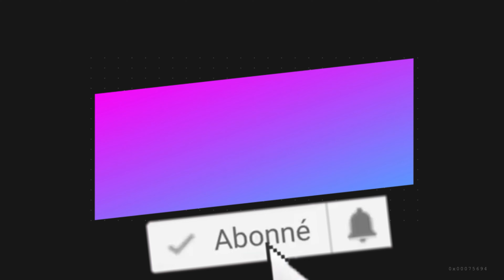𝐂𝐨𝐦𝐦𝐞𝐧𝐭 é𝐭𝐮𝐝𝐢𝐞𝐫 𝐞𝐧 𝐁𝐞𝐥𝐠𝐢𝐪𝐮𝐞 𝐚𝐩𝐫è𝐬 𝐥𝐞 𝐁𝐚𝐜 en 2024 ? 𝐏𝐚𝐫𝐭 4 : 𝐃𝐄𝐌𝐀𝐍𝐃𝐄 𝐃𝐄 𝐕𝐈𝐒𝐀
𝐂𝐨𝐦𝐦𝐞𝐧𝐭 é𝐭𝐮𝐝𝐢𝐞𝐫 𝐞𝐧 𝐁𝐞𝐥𝐠𝐢𝐪𝐮𝐞 𝐚𝐩𝐫è𝐬 𝐥𝐞 𝐁𝐚𝐜 ?
𝐏𝐚𝐫𝐭 4 : 𝐃𝐄𝐌𝐀𝐍𝐃𝐄 𝐃𝐄 𝐕𝐈𝐒𝐀

                    Les 04 étapes :
♦️ É𝐐𝐔𝐈𝐕𝐀𝐋𝐄𝐍𝐂𝐄 𝐃𝐄 𝐃𝐈𝐏𝐋Ô𝐌𝐄
♦️ 𝐀𝐃𝐌𝐈𝐒𝐒𝐈𝐎𝐍 𝐃𝐀𝐍𝐒 𝐔𝐍𝐄 É𝐂𝐎𝐋𝐄
♦️ 𝐆𝐀𝐑𝐀𝐍𝐓 - 𝐏𝐑𝐈𝐒𝐄 𝐄𝐍 𝐂𝐇𝐀𝐑𝐆𝐄
♦️𝐃𝐄𝐌𝐀𝐍𝐃𝐄 𝐃𝐄 𝐕𝐈𝐒𝐀

𝐌𝐨𝐧 𝐎𝐛𝐣𝐞𝐜𝐭𝐢𝐟 : 𝐌𝐨𝐧𝐭𝐫𝐞𝐫 à l'étudiant(e) comment constituer "𝐥𝐮𝐢-𝐦ê𝐦𝐞𝐬" 𝐬son dossier facilement et rapidement, 𝐬𝐚𝐧𝐬 𝐚𝐯𝐨𝐢𝐫 𝐛𝐞𝐬𝐨𝐢𝐧 𝐝𝐞  𝐩𝐞𝐫𝐬𝐨𝐧𝐧𝐞 et à 𝐦𝐨𝐢𝐧𝐝𝐫𝐞 𝐜𝐨û𝐭😊.

🛑 𝐂𝐨𝐦𝐦𝐞𝐧𝐭 𝐣'𝐚𝐜𝐜𝐨𝐦𝐩𝐚𝐠𝐧𝐞 𝐥𝐞𝐬 ᴇ́𝐭𝐮𝐝𝐢𝐚𝐧𝐭𝐬 𝐪𝐮𝐢 𝐚𝐢𝐦𝐞𝐫𝐚𝐢𝐞𝐧𝐭 𝐩𝐨𝐮𝐫𝐬𝐮𝐢𝐯𝐫𝐞 𝐥ᴇ́𝐠𝐚𝐥𝐞𝐦𝐞𝐧𝐭 𝐥𝐞𝐮𝐫𝐬 ᴇ́𝐭𝐮𝐝𝐞𝐬 𝐞𝐧 𝐁𝐞𝐥𝐠𝐢𝐪𝐮𝐞 ?
Reponse : ᴀ ᴛʀᴀᴠᴇʀs ᴜɴ 𝐩𝐫𝐨𝐠𝐫𝐚𝐦𝐦𝐞 𝐞𝐧 𝐟𝐨𝐫𝐦𝐚𝐭𝐢𝐨𝐧 𝐯𝐢𝐝ᴇ́𝐨 (ᴘᴀʏᴀɴᴛ) ᴀʏᴀɴᴛ ᴘᴏᴜʀ 𝐛𝐮𝐭 ᴅᴇ ʟᴇᴜʀ 𝐦𝐨𝐧𝐭𝐫𝐞𝐫 𝐜𝐨𝐦𝐦𝐞𝐧𝐭 𝐜𝐨𝐧𝐬𝐭𝐢𝐭𝐮𝐞𝐫 𝐞𝐮𝐱-𝐦ᴇ̂𝐦𝐞𝐬 ʟᴇᴜʀ 𝐝𝐨𝐬𝐬𝐢𝐞𝐫 𝐟𝐚𝐜𝐢𝐥𝐞𝐦𝐞𝐧𝐭& 𝐫𝐚𝐩𝐢𝐝𝐞𝐦𝐞𝐧𝐭 ᴇɴ ᴠᴜᴇ ᴅᴇ ʟ'ᴏʙᴛᴇɴᴛɪᴏɴ ᴅᴜ  𝐯𝐢𝐬𝐚 𝐝'ᴇ́𝐭𝐮𝐝𝐞 ᴘᴏᴜʀ ʟᴀ ʙᴇʟɢɪϙᴜᴇ 𝐬𝐚𝐧𝐬 𝐪𝐮'𝐮𝐧𝐞 𝐭𝐢𝐞𝐫𝐜𝐞 𝐩𝐞𝐫𝐬𝐨𝐧𝐧𝐞 𝐧𝐞 𝐥𝐞𝐬 𝐚𝐢𝐝𝐞𝐬 𝐟𝐨𝐫𝐜ᴇ́𝐦𝐞𝐧𝐭 ᴅᴀɴs ʟᴇᴜʀs 𝐝ᴇ́𝐦𝐚𝐫𝐜𝐡𝐞𝐬 ᴇᴛ ᴀ̀ 𝐦𝐨𝐢𝐧𝐝𝐫𝐞 𝐜𝐨ᴜ̂𝐭.

 🛑 🛑 ✅ ᴄ̳ᴏ̳ᴍ̳ᴍ̳ᴇ̳ɴ̳ᴛ̳ ̳s̳ᴏ̳ᴜ̳s̳ᴄ̳ʀ̳ɪ̳ʀ̳ᴇ̳ ̳ᴀ̳ᴜ̳ ̳ᴘ̳ʀ̳ᴏ̳ɢ̳ʀ̳ᴀ̳ᴍ̳ᴍ̳ᴇ̳ ̳ᴠ̳ɪ̳ᴅ̳ᴇ̳̳́ᴏ̳ ̳?̳🛑 🛑 ✅

            🩸ᴠᴏᴜs ᴘᴏᴜᴠᴇᴢ ғᴀɪʀᴇ ᴜɴ ᴅᴇ́ᴘᴏ̂ᴛ ᴏʀᴀɴɢᴇ ᴍᴏɴᴇʏ😊
            🩸ᴠᴏᴜs ᴘᴏᴜᴠɪᴇᴢ ғᴀɪʀᴇ ᴜɴ ᴠɪʀᴇᴍᴇɴᴛ ʙᴀɴᴄᴀɪʀᴇ OU
            🩸sɪ ᴠᴏᴜs sᴏᴜʜᴀɪᴛᴇᴢ ғᴀɪʀᴇ ᴜɴ ᴛʀᴀɴsғᴇʀᴛ ᴅ'ᴀʀɢᴇɴᴛ(ᴡᴇsᴛᴇʀɴ ᴜɴɪᴏɴ, ᴍᴏɴᴇʏɢʀᴀᴍ ᴏᴜ ʀɪᴀ)

🛑⛔ 𝐏𝐬 : 𝟔𝟗𝟑𝟏𝟑𝟖𝟖𝟗𝟕 𝐧𝐨𝐦 𝐥𝐢é 𝐚𝐮 𝐜𝐨𝐦𝐩𝐭𝐞 𝐎𝐫𝐚𝐧𝐠𝐞 𝐌𝐨𝐧𝐞𝐲 : 𝐊𝐀𝐌𝐌𝐎𝐆𝐍𝐄 𝐓𝐀𝐋𝐀 𝐀𝐑𝐈𝐒𝐓𝐈𝐃𝐄 ✔️

✅🔴✅ ✅̳ ̳ᴄ̳ᴏ̳ᴍ̳ᴍ̳ᴇ̳ɴ̳ᴛ̳ ̳ᴊ̳ᴇ̳ ̳ᴠ̳ᴏ̳ᴜ̳s̳ ̳ᴇ̳ɴ̳ᴠ̳ᴇ̳ʀ̳ʀ̳ᴀ̳ɪ̳ ̳ᴄ̳ᴇ̳ ̳ᴘ̳ʀ̳ᴏ̳ɢ̳ʀ̳ᴀ̳ᴍ̳ᴍ̳ᴇ̳ ̳?̳ ̳ᴄ̳ᴏ̳ᴍ̳ᴍ̳ᴇ̳ɴ̳ᴛ̳ ̳ᴠ̳ᴏ̳ᴜ̳s̳ ̳ᴀ̳ᴄ̳ᴄ̳ᴇ̳̳́ᴅ̳ᴇ̳ʀ̳ᴇ̳ᴢ̳ ̳ᴀ̳̳̀ ̳ᴄ̳ᴇ̳ᴛ̳ᴛ̳ᴇ̳ ̳ғ̳ᴏ̳ʀ̳ᴍ̳ᴀ̳ᴛ̳ɪ̳ᴏ̳ɴ̳ ̳ᴇ̳ɴ̳ ̳ᴠ̳ɪ̳ᴅ̳ᴇ̳̳́ᴏ̳ ̳?̳

🩸ᴀᴘʀᴇ̀s ʟᴇ ᴛʀᴀɴsғᴇʀᴛ,  ᴠᴏᴜs ᴀʟʟᴇᴢ ᴊᴜsᴛᴇ ᴍᴇ ᴅᴏɴɴᴇʀ ᴠᴏᴛʀᴇ ᴀᴅʀᴇssᴇ ᴇᴍᴀɪʟ ᴠᴀʟɪᴅᴇ ᴏᴜ̀ ᴊᴇ ᴠᴏᴜs ᴇɴᴠᴇʀʀᴀɪ ᴜɴ ʟɪᴇɴ ᴄᴏɴᴛᴇɴᴀɴᴛ ᴅᴇs ɪᴅᴇɴᴛɪғɪᴀɴᴛs ( ʟᴏɢɪɴ ᴇᴛ ᴍᴏᴛ ᴅᴇ ᴘᴀssᴇ ) ...ᴄᴇs ɪᴅᴇɴᴛɪғɪᴀɴᴛs ϙᴜɪ ᴠᴏᴜs ᴘᴇʀᴍᴇᴛᴛʀᴏɴᴛ ᴅᴇ ᴠᴏᴜs ᴄᴏɴɴᴇᴄᴛᴇʀ ᴀ̀ ᴠᴏᴛʀᴇ ᴇsᴘᴀᴄᴇ ᴍᴇᴍʙʀᴇ ... ᴄᴇ sɪᴛᴇ ʀᴇ́sᴇʀᴠᴇ́ ᴀᴜx ᴍᴇᴍʙʀᴇs ᴅᴇ ᴄᴇ ᴘʀᴏɢʀᴀᴍᴍᴇ ᴏᴜ̀  ᴠᴏᴜs ʏ ᴠᴇʀʀᴇᴢ ʟᴇs ᴠɪᴅᴇ́ᴏs ʙɪᴇɴ ᴏʀɢᴀɴɪsᴇ́ᴇs ᴅᴀɴs ᴅᴇs ᴍᴏᴅᴜʟᴇs ϙᴜɪ ᴛʀᴀɪᴛᴇɴᴛ ᴜɴ ᴀ̀ ᴜɴ ᴛᴏᴜᴛ ᴄᴇ ϙᴜᴇ ᴠᴏᴜs ᴅᴇᴠᴇᴢ sᴀᴠᴏɪʀ ᴇᴛ ғᴀɪʀᴇ ᴇɴ ᴠᴜᴇ ᴅᴇs ᴅᴇᴍᴀʀᴄʜᴇs ᴀ̀ sᴜɪᴠʀᴇ ᴘᴏᴜʀ ʟ'ᴏʙᴛᴇɴᴛɪᴏɴ ᴅᴜ ᴠɪsᴀ ᴅ'ᴇ́ᴛᴜᴅᴇ ᴇɴ ʙᴇʟɢɪϙᴜᴇ sᴀɴs ϙᴜ'ᴜɴᴇ ᴛɪᴇʀᴄᴇ ᴘᴇʀsᴏɴɴᴇ ɴᴇ ᴠᴏᴜs ᴀɪᴅᴇ ғᴏʀᴄᴇ́ᴍᴇɴᴛ ᴅᴀɴs ᴠᴏs ᴅᴇ́ᴍᴀʀᴄʜᴇs.
✅ ᴘᴀs ᴅᴇ ᴛʜᴇ́ᴏʀɪᴇ, ɴᴏᴜs ᴇɴᴛʀᴏɴs ᴅɪʀᴇᴄᴛᴇᴍᴇɴᴛ ᴅᴀɴs ʟᴀ ᴘʀᴀᴛɪϙᴜᴇ ᴘᴀs ᴀ̀ ᴘᴀs ᴀᴠᴇᴄ ᴅᴇs ᴍᴏᴛs ᴇᴛ ᴄʜᴏsᴇs sɪᴍᴘʟᴇs.
✅ ᴠᴏᴜs ᴀʟʟᴇᴢ ᴇ́ɢᴀʟᴇᴍᴇɴᴛ ᴍᴇ ᴄᴏᴍᴍᴜɴɪϙᴜᴇʀ ᴠᴏᴛʀᴇ ɴᴜᴍᴇ́ʀᴏ ᴡʜᴀᴛsᴀᴘᴘ ᴀғɪɴ ϙᴜᴇ ᴊᴇ ᴘᴜɪssᴇ  ᴠᴏᴜs ᴀᴊᴏᴜᴛᴇʀ ᴅᴀɴs ʟᴇ ɢʀᴏᴜᴘᴇ ᴡʜᴀᴛsᴀᴘᴘ "ᴇ́ᴛᴜᴅɪᴇʀ ᴇɴ ʙᴇʟɢɪϙᴜᴇ". ᴄᴇ ɢʀᴏᴜᴘᴇ ᴅᴀɴs ʟᴇϙᴜᴇʟ ᴍᴏɴ ᴇ́ϙᴜɪᴘᴇ ᴅ'ᴀᴅᴍɪɴɪsᴛʀᴀᴛᴇᴜʀs ᴇᴛ ᴍᴏɪ, sᴇʀᴏɴᴛ ᴛᴏᴜᴊᴏᴜʀs ʟᴀ̀ ᴀ̀ ᴠᴏᴛʀᴇ ᴇ́ᴄᴏᴜᴛᴇ, 24/24 ᴀғɪɴ ᴅᴇ ᴠᴏᴜs ᴇ́ᴅɪғɪᴇʀ ᴅᴀᴠᴀɴᴛᴀɢᴇ sᴜʀ ᴅᴇs ᴇ́ᴠᴇɴᴛᴜᴇʟʟᴇs ϙᴜᴇsᴛɪᴏɴs ʀᴇʟᴀᴛɪᴠᴇs ᴀ̀ ʟᴀ ᴘʀᴏᴄᴇ́ᴅᴜʀᴇ ᴇᴛ ɪɴᴛᴇʀᴠᴇɴɪʀ s'ɪʟ ʟᴇ ғᴀᴜᴛ ᴀᴜ ᴄᴀs ᴏᴜ̀ ᴠᴏᴜs ᴀᴠᴇᴢ ᴜɴ sᴏᴜᴄɪs ᴍᴀᴊᴇᴜʀ ᴇɴ ʙᴇʟɢɪϙᴜᴇ🙂.
✅ ᴘᴇɴsᴇᴢ ᴇ́ɢᴀʟᴇᴍᴇɴᴛ ᴍᴇ ᴄᴏᴍᴍᴜɴɪϙᴜᴇʀ ʟᴇ ɴᴜᴍᴇ́ʀᴏ ᴡʜᴀᴛsᴀᴘᴘ ᴅᴜ ᴘᴀʀᴇɴᴛ ϙᴜɪ sᴘᴏɴsᴏʀɪsᴇ ᴠᴏᴛʀᴇ ᴠᴏʏᴀɢᴇ ᴀғɪɴ ϙᴜᴇ ᴊᴇ ʟ'ᴀᴊᴏᴜᴛᴇ ᴅᴀɴs ʟᴇ "ɢʀᴏᴜᴘᴇ ᴅᴇs ᴘᴀʀᴇɴᴛs"  ᴘᴏᴜʀ ϙᴜᴇ s'ɪʟ ʏ'ᴀ ᴜɴ sᴏᴜᴄɪs ᴊᴇ ᴘᴜɪssᴇ ʟ'ɪɴғᴏʀᴍᴇʀ ᴀ̀ ᴛᴇᴍᴘs ᴀғɪɴ ϙᴜ'ɪʟ ʀᴇᴀɢɪssᴇ ᴀᴜ ᴘʟᴜs ᴠɪᴛᴇ.
✅⛔ sɪ ᴠᴏᴜs ᴇ̂ᴛᴇs ᴘᴀʀᴇɴᴛ ᴇᴛ ϙᴜᴇ ᴄ'ᴇsᴛ ᴠᴏᴜs ϙᴜɪ ᴀᴠᴇᴢ sᴏᴜsᴄʀɪᴛ ᴘᴏᴜʀ ᴜɴ ᴇ́ᴛᴜᴅɪᴀɴᴛ ᴏᴜ ᴠᴏᴛʀᴇ ᴇɴғᴀɴᴛ : ɪʟ sᴜғғɪᴛ  ʟ'ᴇɴᴠᴏʏᴇʀ ʟᴀ ᴘʀᴇᴜᴠᴇ ᴅᴇ ᴘᴀɪᴇᴍᴇɴᴛ ᴇɴ ʟᴜɪ ᴅɪsᴀɴᴛ ϙᴜ'ɪʟ ᴍᴇ ᴄᴏɴᴛᴀᴄᴛᴇ😊.
                              ▬▬▬▬▬▬▬▬▬▬▬▬▬ 𝐋𝐈𝐄𝐍𝐒 𝐔𝐓𝐈𝐋𝐄𝐒 ▬▬▬▬▬▬▬▬▬▬▬▬▬
1⛔ ᴠᴏᴜs ᴠᴏᴜʟᴇᴢ ᴘᴏᴜʀsᴜɪᴠʀᴇ ᴠᴏs ᴇ́ᴛᴜᴅᴇs ᴇɴ ʙᴇʟɢɪϙᴜᴇ ᴇᴛ ᴠᴏᴜs ɴᴇ sᴀᴠᴇᴢ ᴘᴀs ϙᴜᴏɪ ғᴀɪʀᴇ ᴇᴛ ᴘᴀʀ ᴏᴜ̀ ᴄᴏᴍᴍᴇɴᴄᴇʀ ? 𝐂𝐥𝐢𝐪𝐮𝐞𝐳 𝐢𝐜𝐢

ᴠᴏᴜs ᴇ̂ᴛᴇs ᴄᴀᴍᴇʀᴏᴜɴᴀɪs ᴇᴛ ᴠᴏᴜs ᴠᴏᴜʟᴇᴢ sᴀᴠᴏɪʀ ʟᴇs ᴅᴇ́ᴍᴀʀᴄʜᴇs ᴇɴ ᴠᴜᴇ ᴅᴇ ʟ'ᴏʙᴛᴇɴᴛɪᴏɴ ᴅᴜ ᴠɪsᴀ ᴅ'ᴇ́ᴛᴜᴅᴇs ᴘᴏᴜʀ ʟᴀ ʙᴇʟɢɪϙᴜᴇ ? 𝐂𝐥𝐢𝐪𝐮𝐞𝐳 𝐢𝐜𝐢 :

2⛔ ᴠᴏᴜs ᴠᴏᴜʟᴇᴢ sᴀᴠᴏɪʀ ᴄᴏᴍʙɪᴇɴ ᴠᴏᴜs ᴀʟʟᴇᴢ ᴅᴇ́ᴘᴇɴsᴇᴢ ᴄᴏᴍʙɪᴇɴ ᴇɴ ᴛᴏᴜᴛ ᴇᴛ ᴘᴏᴜʀ ᴛᴏᴜᴛ ? ᴍᴏɪɴs ᴅᴇ 600 ᴍɪʟʟᴇs ᴄғᴀ. 𝐂𝐥𝐢𝐪𝐮𝐞𝐳 𝐢𝐜𝐢

3⛔ ϙᴜᴇʟʟᴇs sᴏɴᴛ ʟᴇs ᴇʀʀᴇᴜʀs ᴀ̀ ɴᴇ ᴘᴀs ᴄᴏᴍᴍᴇᴛᴛʀᴇ ʟᴏʀsϙᴜᴇ ᴠᴏᴜs ᴠᴏᴜʟᴇᴢ ᴅᴇ́ʙᴜᴛᴇʀ ᴠᴏᴛʀᴇ ᴘʀᴏᴄᴇ́ᴅᴜʀᴇ ?  𝐂𝐥𝐢𝐪𝐮𝐞𝐳 𝐢𝐜𝐢